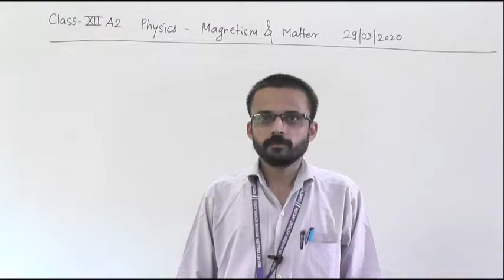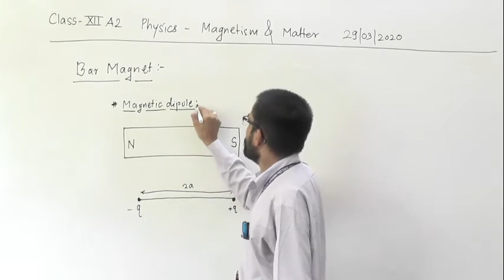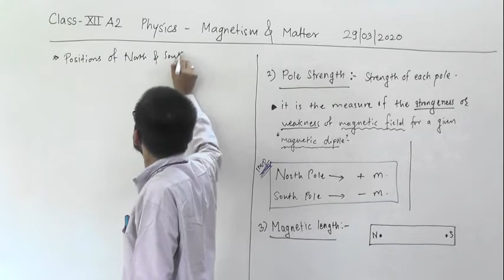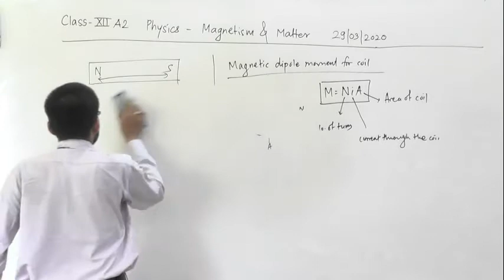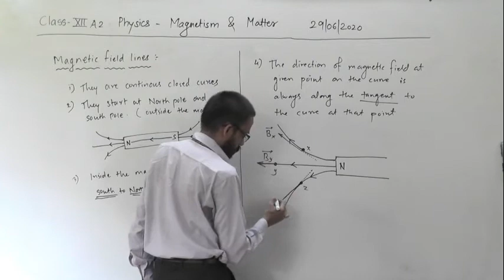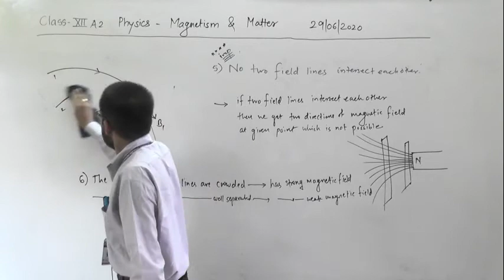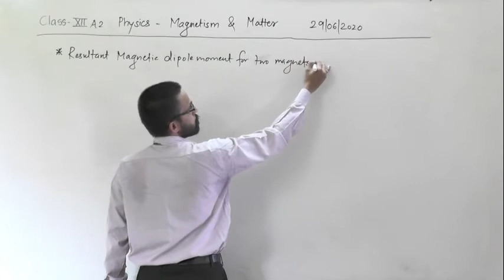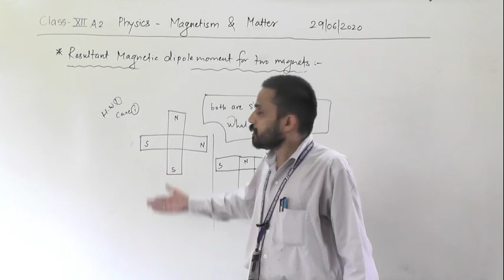XII A2 MAGNETISM & MATTER LECT 1